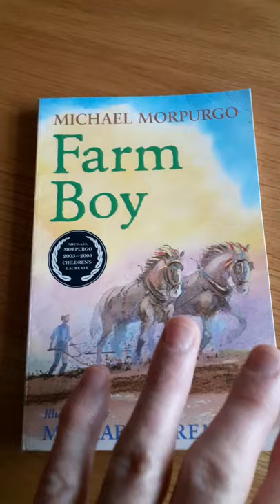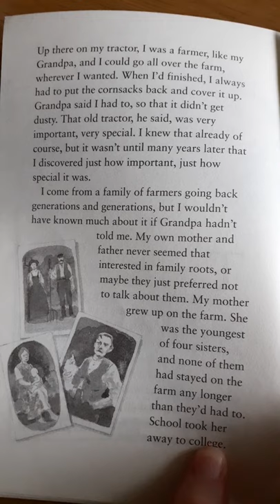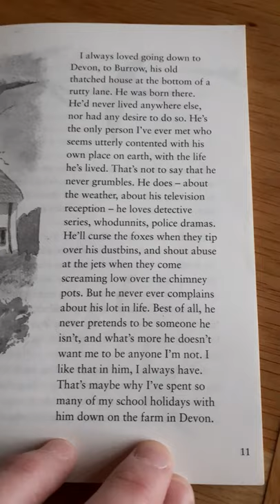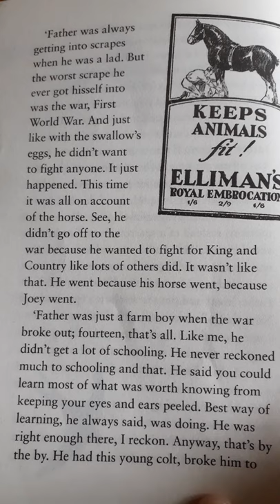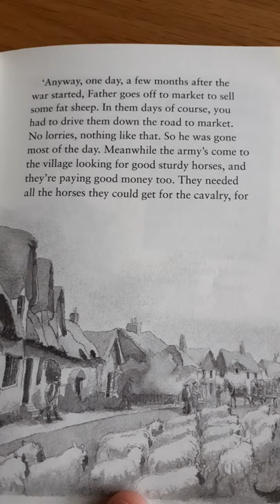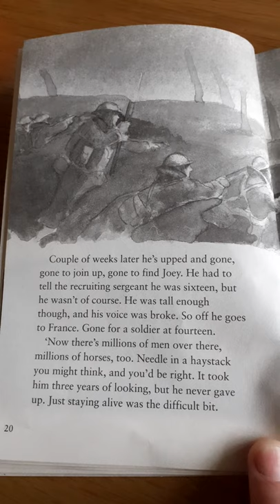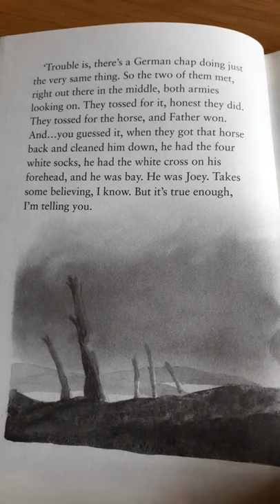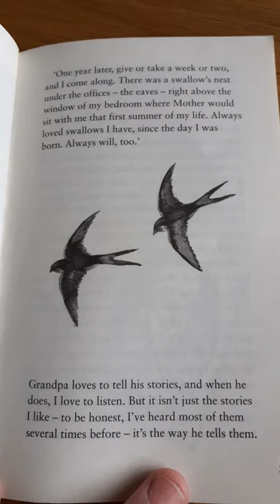Farm Boy Part 1